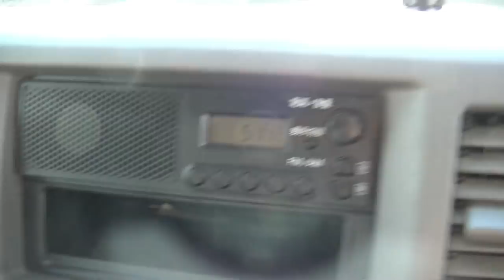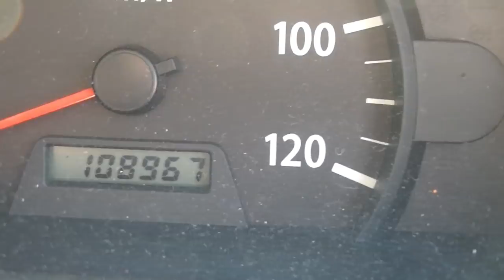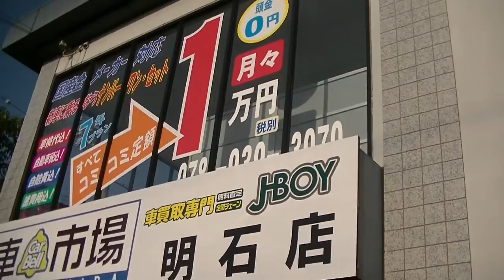世界のスズキの！Ｈ２１年式 エブリィバン（ＤＡ６４Ｖ） ＰＣ 新車市場ジェイボーイ明石店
Ｈ２１年式　エブリィバン（ＤＡ６４Ｖ）　ＰＣ　ご紹介です。

Twitterです

ブログです

００６６－９７１１－９６９５５４（フリーダイヤル）

０７８－９３９－３０７０